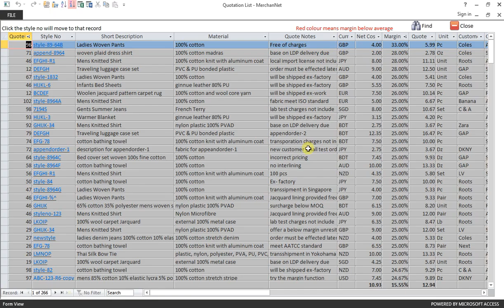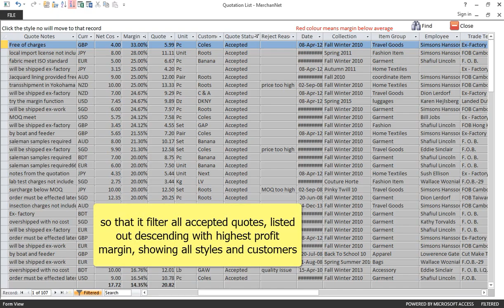find out highest profit margin customer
find out highest profit margin customer from quotation by record list  feature - ibuyer.hk merchandising software, apparel & garment software, textile software, ERP, MRP, WMS - video tutorial.
small business software, garment manufacturing software, invoicing system, inventory software.

- Merchandising software for manufacturer, factory, trading co., buying office, sourcing agent and exporter
- best for garment, apparel, fashion, home textiles, necktie, socks, footwear, household, apparel, hat-wear, clothing soft-line products.
- manage fabrics, trims, sampling, costing, orders, purchasing, production, QC, warehouse, shipping & account
- warehouse inventory and leftover control on fabrics, trims also finish products
- analysis charts will help you moving towards high margin customers and lower cost supplier
- user can made their own design change right now
- multi languages modules, cloud edition, more applicable for cross border operation
- Multi company & multi division within group of companies
- Multi currency & multi languages due to Unicode database being used
- Lab-dips, strike-off & handloom modules to track bulk fabric approval
- Retail price calculation for retailer & chain store end user to get LDP, retail price & mark up
- Textile calculator to convert yarn count, fabric weight, square meter & construction
- Cut quantity modules to track production quantity to ensure enough quantity being made
- Factory evaluation modules to check whether supplier fulfill compliance & code of conducts
- AQL 4.0 & 2.5 modules to carry out inspection and quality assurance
- Generate inspection certificate & letter of guarantee
- Generate full set of shipping document including declaration, certificates, CO & beneficiary statement
- Development cost analysis to monitor sampling cost against sales revenue received for each customer
- Customer added value report to show which customer has highest profit margin with least cost
- Order risk measurement report to identify which customer has longer lead time but less process
- Documentation Filing Database to keep vital electronic document from vendor & customer
- Convert button to append data from style, samples,cost ,quote ,orders ,purchase, export docs
- password protected database to prevent unauthorized access of important data
- multi-user work-group functionality and remote access database software capability
- user right control, limitation on sensitive figures and reports